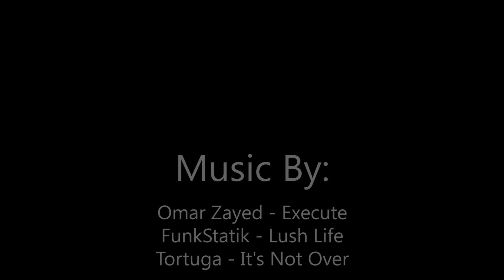Wedding in Jupiter - Vlog 44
In episode 44 we drive up to Jupiter to shoot a wedding. Long day but we got some great footage.